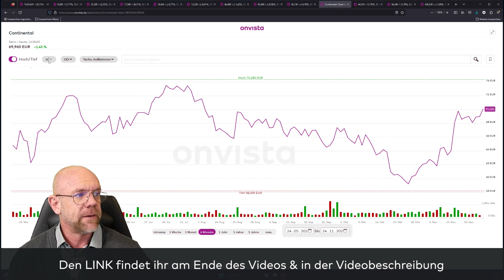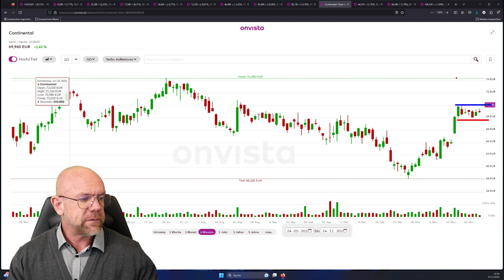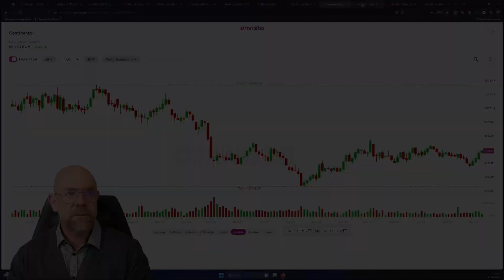24.11.23 Continental Aktie